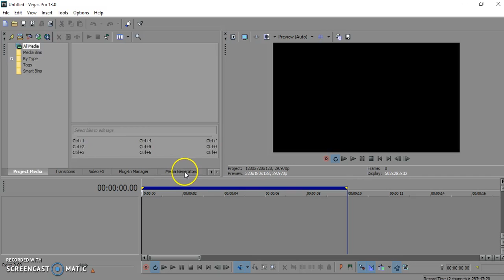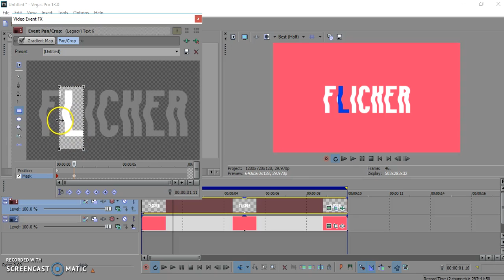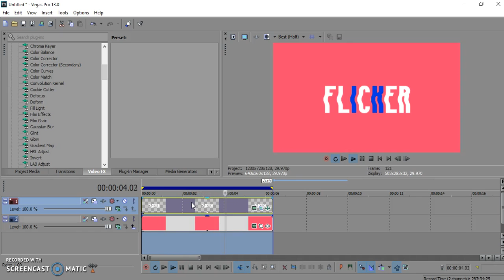Sony Vegas PRO effect #12 [Mask Flicker]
Let me tell you! It is worth it! the editing tips he gives is so well worth it!! But here is an effect that I mastered with my own lil twist!!! It is very simple! More simple than what I thought!! I have seen this done and I thought it required multiple tracks and texts but nope. Just one of everything! If you are serious about getting better at editing it is well worth it!!!